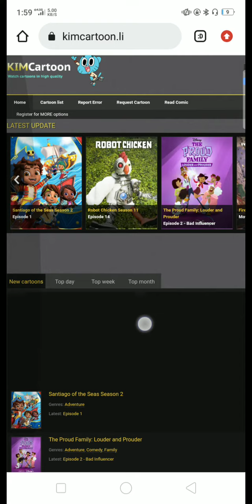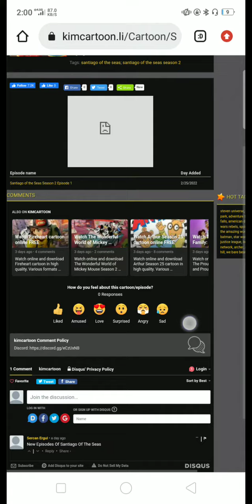website na libre manood ng cartoons